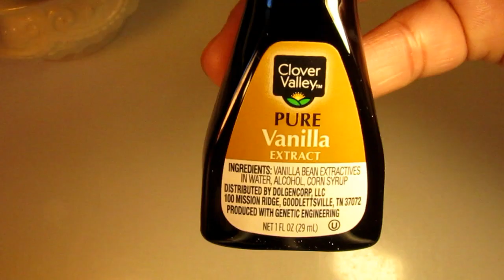পাটিসাপটা পিঠা/Dim sundori patishapta pitha/Bangladeshi pitha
patishapta pitha